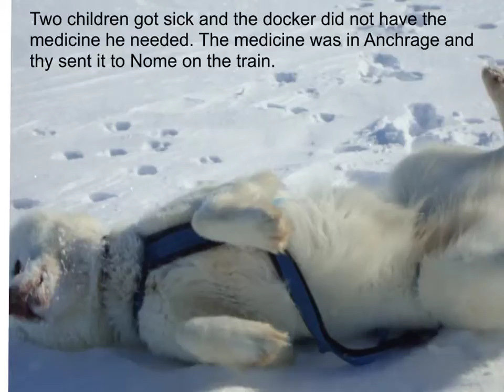Balto:Manvil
Yukon Quest